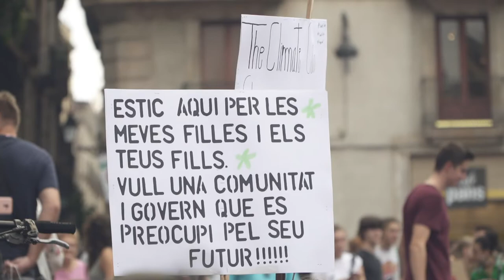Trailer documental “El temps que resta”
Estrena del documental “El temps que resta” – Cinefòrum
Dv 16 d’octubre, 18h30
A l’Auditori de la Universitat Pompeu Fabra, Campus de la Ciutadella

* Per seguretat Covid-19, hi ha places limitades amb inscripció prèvia *

Un documental ODG per Cintia Nakatsuka i Aleix Plana.

Sinopsi: El documental “el temps que resta” explica com en un context d’emergència el moviment de justícia climàtica fa un pas endavant. Molt marcat per l’energia de les joves, encarnades per les Fridays for Future, i per la determinació de passar a l’acció a través de la desobediència civil de col·lectius com Rebel·lió o Extinció o 2020 Rebelión por el Clima, el documental vol posar en valor tot el treball fet pel moviment en aquest últim any creant xarxa, connectant empaties, aprenent dels ecofeminismes i de les companyes del Sud Global i, en definitiva, eixamplant el marc de la justícia climàtica.